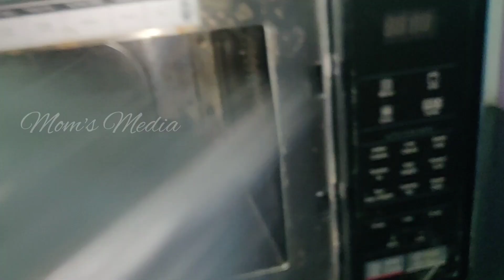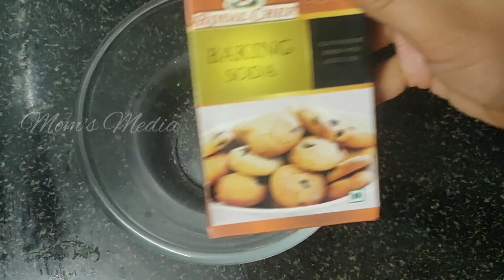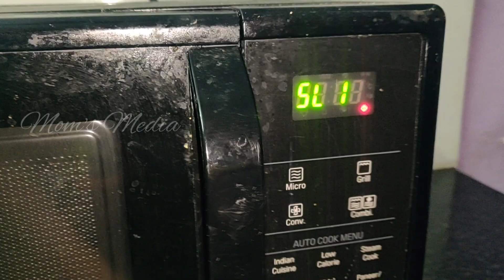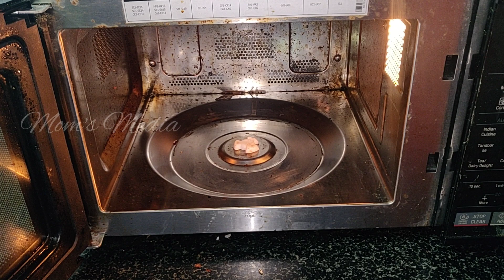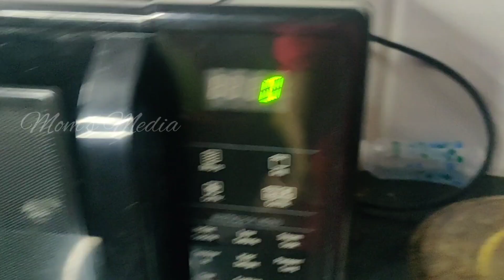How to clean Microwave Oven Easily? | Testing different methods of cleaning Microwave Oven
Greetings Everyone!! This is a video about how to clean microwave oven quickly and easily. I have tried three different methods of cleaning microwave oven and finalized the best method to clean the oven. Hope you find the video helpful. Thank You